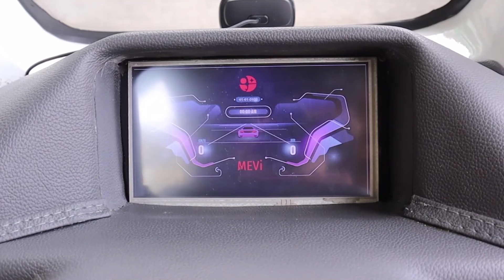BRIN Siapkan Kendaraan Listrik Autonomous | BRINDAILY NEWS (31/01/2024)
Halo KawanBRIN...

Saksikan Program BRIN Daily News yang menyajikan informasi terkini seputar Riset dan Inovasi Nasional.

Edisi kali ini BRIN Daily News akan menyajikan informasi terkait:

00:00 Pembukaan
01:05 Berita 1 : BRIN Siapkan Kendaraan  Listrik Autonomous untuk Ibu Kota Nusantara
03:03 Berita 2 : Purwarupa Kendaraan Listrik Otonom Satu Penumpang Terus Dikembangkan
04:29 Berita 3 : Kendaraan  Otonom MEVI Menuju Target Lisensi Kendaraan Tahun ini
06:33 Penutup

Sumber :
Tim Liputan BRIN TV

KawanBRIN saksikan terus tayangan BRIN TV melalui kanal Youtube BRIN Indonesia dan aplikasi BRIN TV yang ada di Play Store

Tentang BRIN